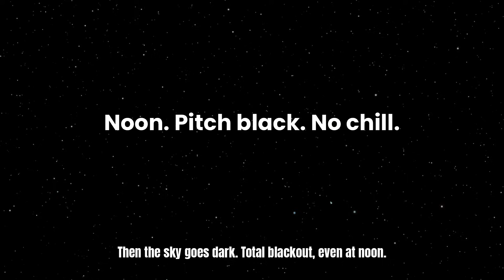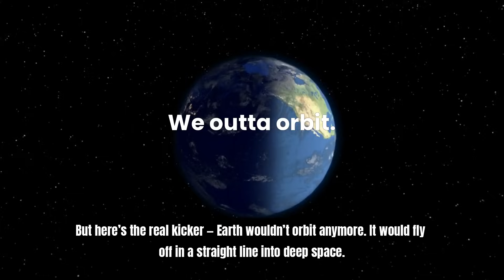What If the Sun Disappeared Right Now?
No warning. No goodbyes. Just—gone.
This Quickie dives into what happens to Earth in the minutes, days, and years after our Sun vanishes. It’s not pretty.